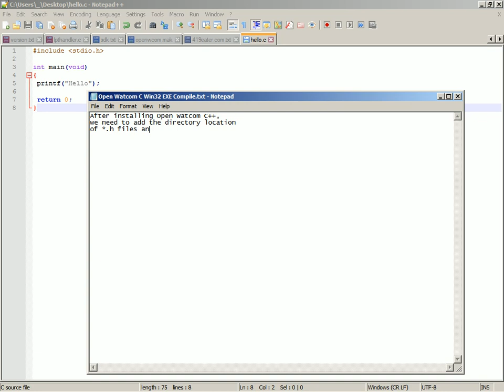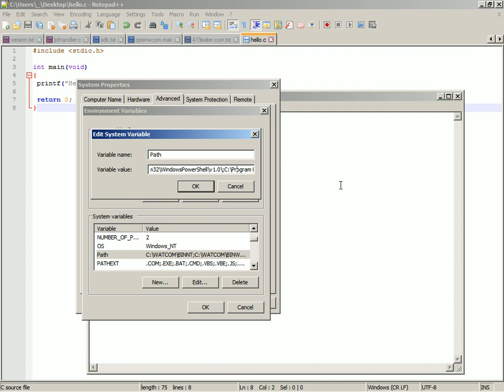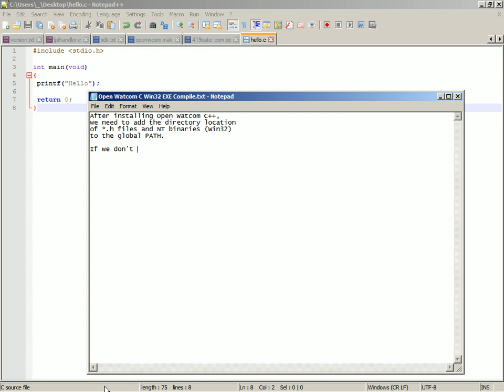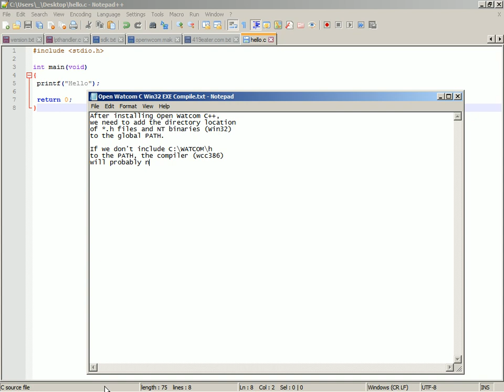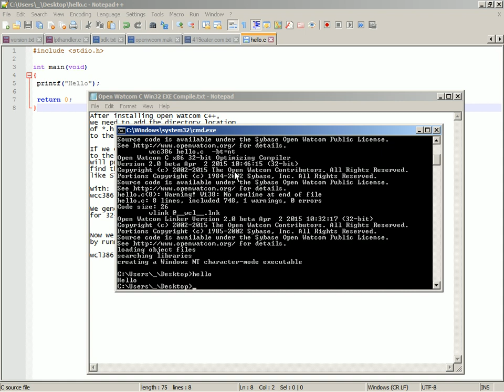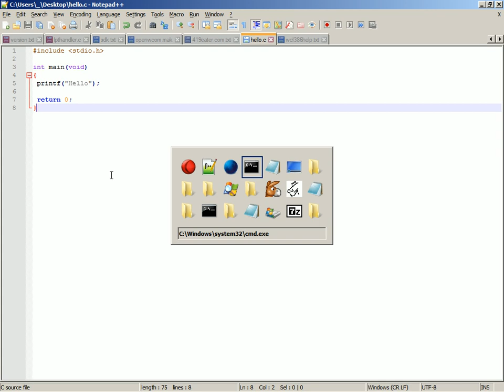2017-11-12 -- Hello World for Windows 9x-XP-7 with Open Watcom C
After installing Open Watcom C++,
we need to add the directory location
of *.h files and NT binaries (Win32)
to the global PATH.

If we don't include C:\WATCOM\h
to the PATH, the compiler (wcc386)
will probably not be able to
find the standard header files
like STDIO.H

With:
wcc386 -bt=nt hello.c

We generate and OBJ object file
for 32-bit Windows.

Now we need to generate the EXE
by running:

wcl386 -bcl=nt hello.c